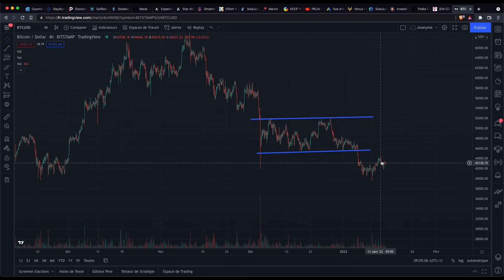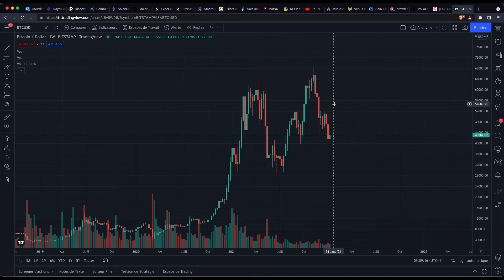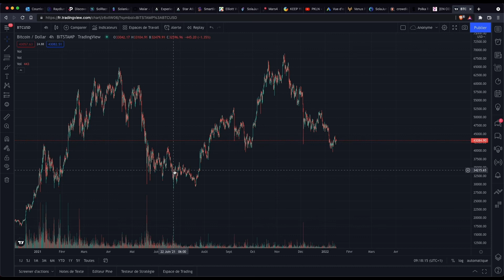Doit-on trader les supports résistances ?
➡️ MAIAR 👉  6ycqhy2f0h
➡️ KUCOIN👉  r3VWPLN

ETH : 0x1D04727b08B265AfCA203622aD2412cb032839b5
POLYGON : 0x1D04727b08B265AfCA203622aD2412cb032839b5
BNB (Réseau BEP20 (BSC)) : 0x1D04727b08B265AfCA203622aD2412cb032839b5
SOL : ENjwQ4a9exDPfgjuqGKbjLitjyLNxkmgH9HwGDbk3WDG